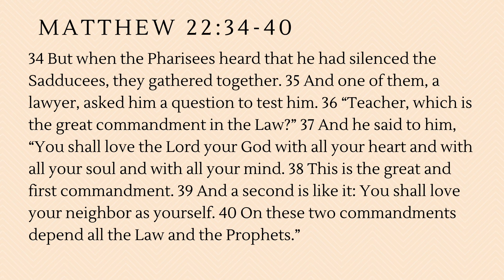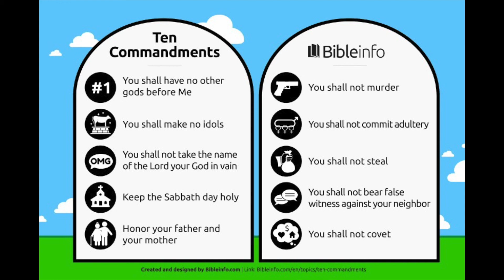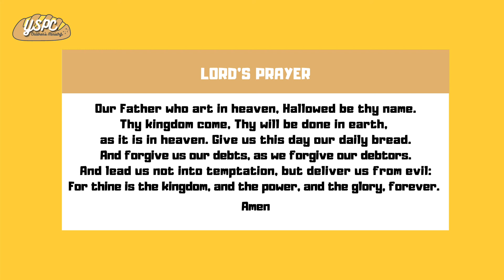05-02-21 Primary & JEM Sunday Worship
Welcome to our Primary & JEM Sunday Worship!
유년부 & 초등부 주일학교 예배에 오신 여러분을 환영합니다!

Primary Sunday Zoom Bible Study (10:00AM - 10:30​​​​​​AM)
유년부 주일 Zoom 성경공부 (10:00AM - 10:30​​​​​​AM)

Primary Wed. Bible Study: (6pm - 7pm)

JEM 초등부 (4th - 6th)
Zoom Bible Study (11:00AM - 11:30​​​​​​AM)